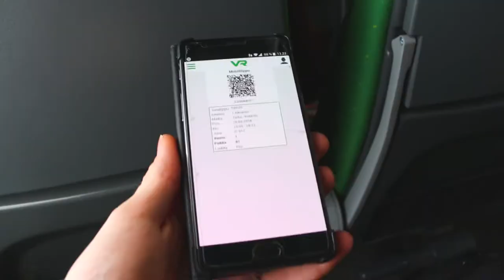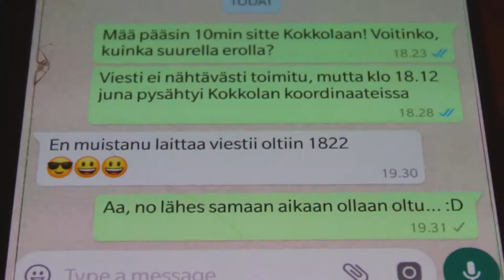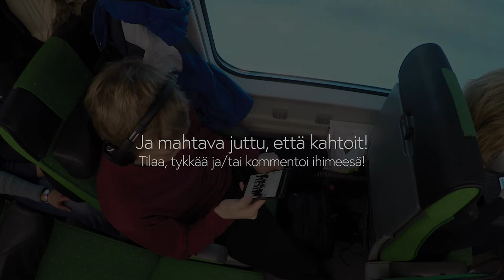Auto vs. juna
Matkustamista, koska se on kivaa! Kuvaamista, koska se on kivaa! Kiirettä, koska se on kivaa! Siinä sivussa leikkimielinen kisa...

Musiikki:
Artist: Nicolai Heidlas
Title: Spreading Positivity

Videolla käytetty kalusto:
Canon EOS 70D + EF-S 10-18mm IS STM & EF-S 18-135mm IS STM + Røde VideoMicro
Sony DSC-HX20V
GoPro HERO4 Silver
OnePlus 3t

Editoitu Adobe Premiere Pro CC:llä